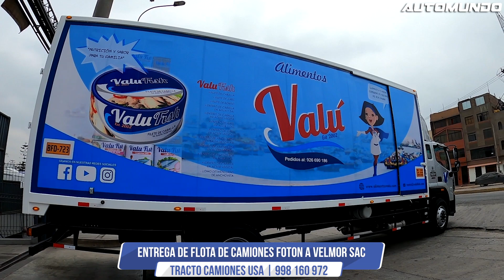Entrega de flota de camiones Foton a Velmor SAC | Tracto Camiones USA